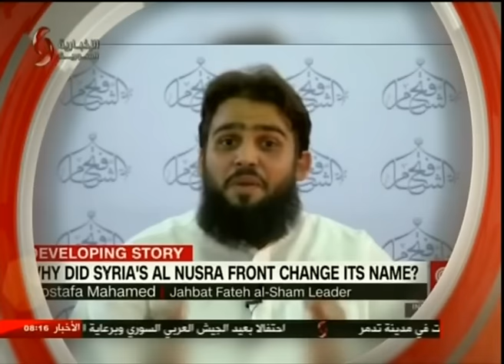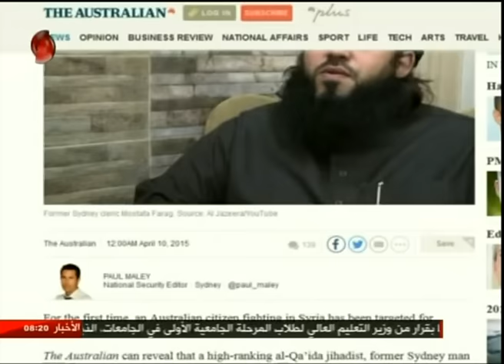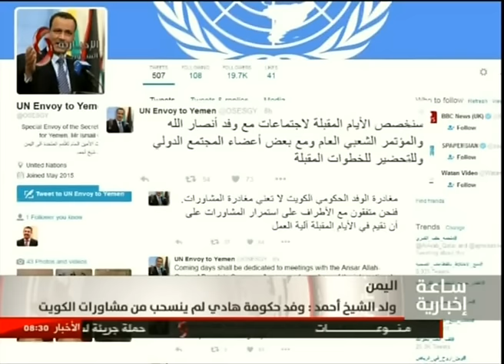ساعة إخبارية 3-8-2016 بهاء خير